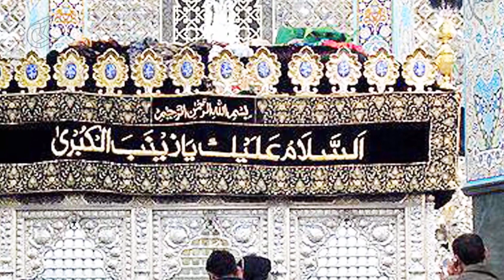Ghabraye Gi Zainab (A.S)| Kajjan Begum | Noha | Muharram Compilation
Listen to this Noha by Kajjan Begum from EMI Pakistan’s ‘Muharram Compilation’

Track: Noha - Ghabraye Gi Zainab (A.S)
Album: Majlis Sham-e-Ghareeban
Noha Khwan Name: Kajjan Begum
Language: Urdu
Release Year: 1976
Label: EMI Pakistan